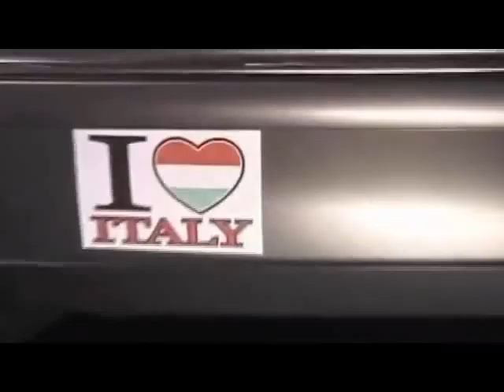Driving while italian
Very funny video of racial profiling of italians